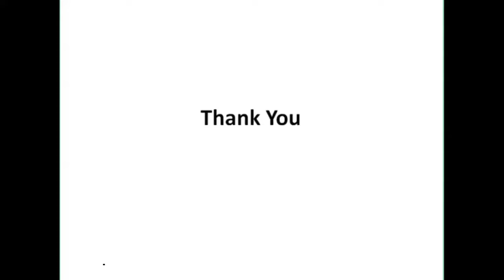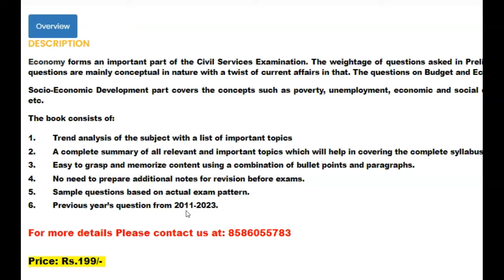IAS/UPSC Prelims Revision Strategy by Junaid Ahmed (Rank 3) | UPSC Prelims Tips By IAS Toppers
How to Prepare for UPSC Prelims Exam?
UPSC Topper Junaid Ahmed shared his Preparation Strategy and last minute revision tips and tricks for all the UPSC prelims aspirants who are preparing for UPSC Prelims.
Do watch the complete video as IAS topper Junaid Ahmed shares his strategy to clear the UPSC examination. Junaid Ahmed who secured AIR 3 in UPSC CSE 2018.

for guidance by experts

offers a wide range of study materials, guidance, and strategies to help you prepare for the IAS exam from the comfort of your own home or office.

prelims 2024 strategy
strategy for upsc 2024
how to crack upsc prelims 2024
upsc toppers strategy
upsc toppers preparation strategy
upsc topper
upsc strategy by toppers
ias topper strategy 2024
revsion strategy for prelims
best strategy for upsc 2024